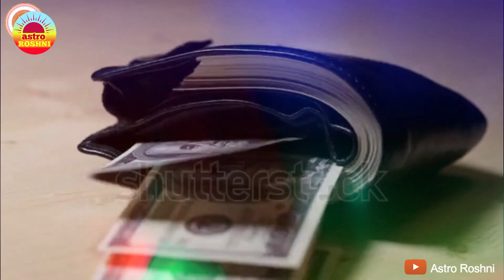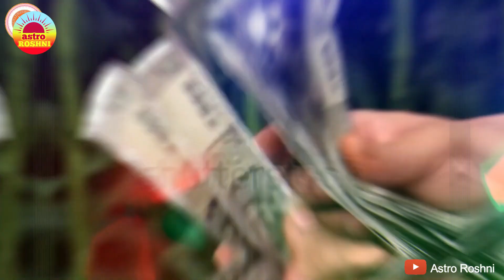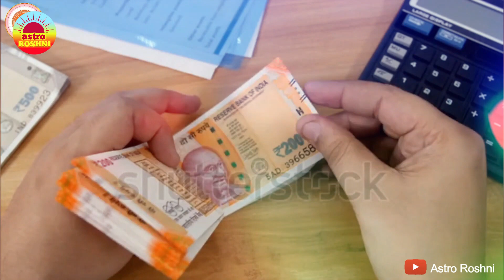money ऐसे सांप की केंचुली मिल जाये तो रातोंरात हो सकते हैं मालामाल DhanPraptiUpay | Astro Roshni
Voice over :
Roshni Shukla